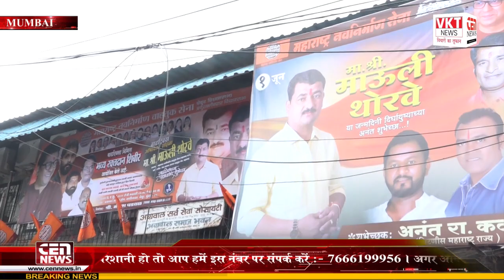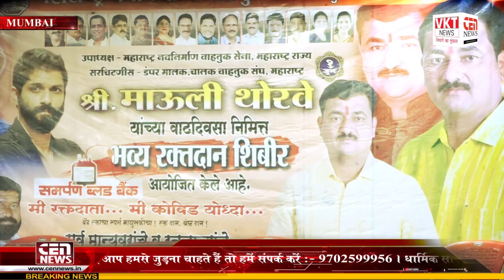महाराष्ट्र नवनिर्माण सेना वाहतूक सेना के माऊली थोरवे के जन्मदिन पर भव्य रक्तदान शिविर का आयोजिय किया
महाराष्ट्र नवनिर्माण सेना वाहतूक सेना के महाराष्ट्र उपाध्यक्ष व सरचिटणीस माऊली थोरवे के जन्मदिन पर भव्य रक्तदान शिविर का आयोजिय किया